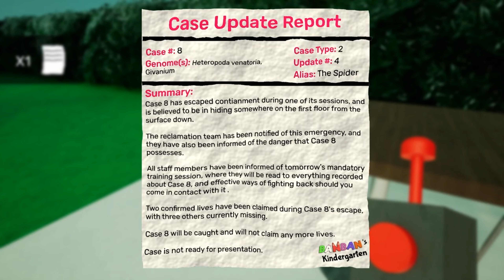Garten of banban 6 4K (02 #2023)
Garten of banban 6 #2023
Garten of Banban 7 - Meting with Banban it the Army